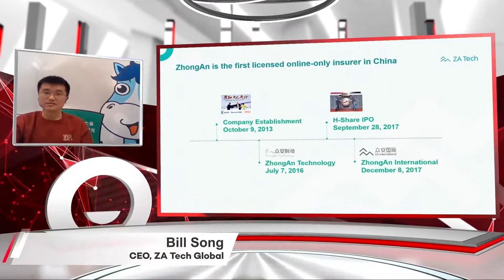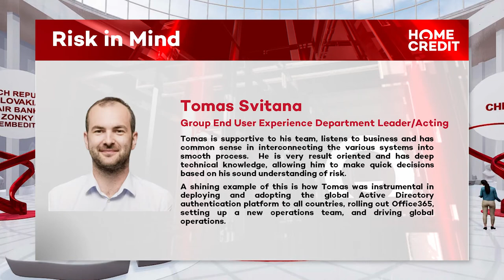Leadership Conference 2020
It’s been a little under a month since our Home Credit global management conference, the first that we held in a fully immersive, digital format. For the first time in ten years, just before Christmas, the our top managers didn’t travel to our headquarters in the Czech Republic but stayed where they work: in 10 countries on three continents. And yet we managed to make them feel like they were talking side by side at one conference, in the same relaxation lounges and even having a drink together at the bar. Just like at the past conferences.
In this short video, we want to give you a taste of the atmosphere that it’s already possible to create in the digital world through technology like the holographic transmission. Our virtual conference so groundbreaking that the media was also keen to cover it: you can read their take on it here.